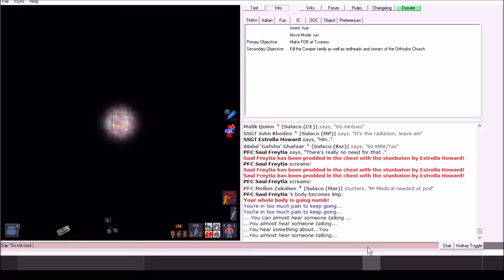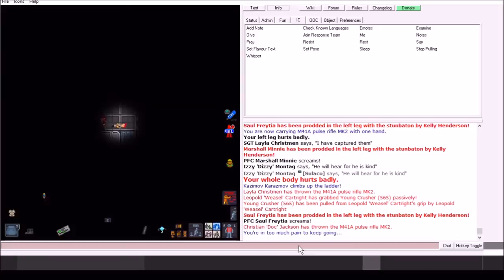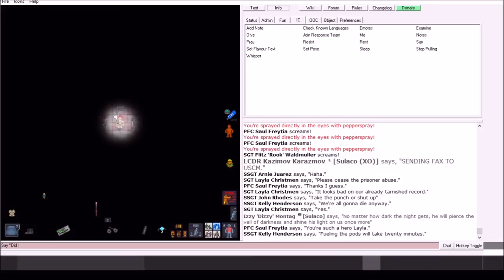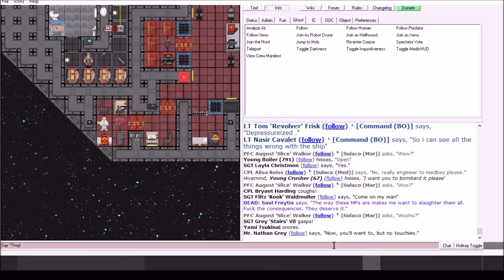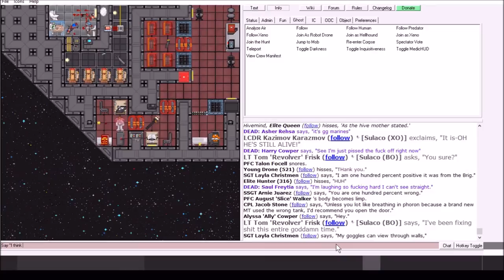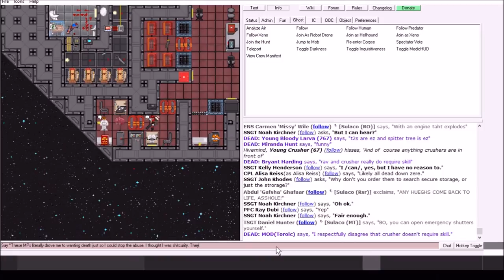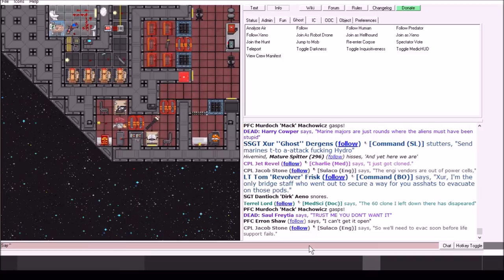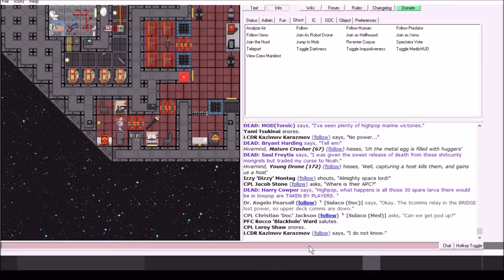It's Always Salty On The Sulaco - Pilot Episode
In this SS13 Colonial Marines knockoff of It's Always Sunny in Philadelphia, Saul gets arrested only to have his entire round ruined by a rag tag team of questionably legitimate Military Police then we watch Noah get a fraction of the treatment in PermaBrig.

If this gets good feedback I might continue the series with various shenanigans ensuing with me and a few friends.